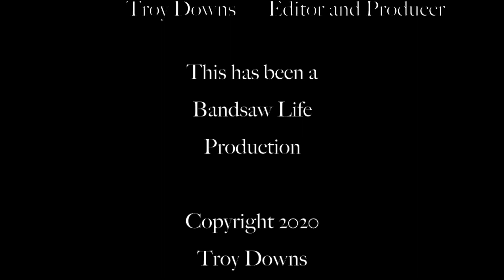Live with Izzy Swan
Spend a hour with Izzy and Alex discussing woodworking items and topics of the day.  Recorded from a live session in April 2020.